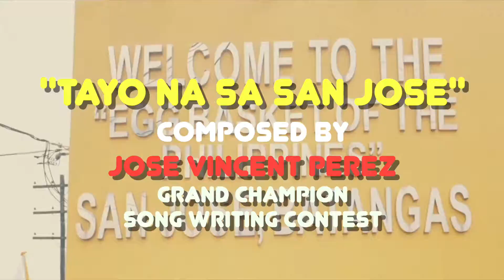JOSE VINCENT PEREZ🎸GRAND CHAMPION🎸GUITAR SOLO MTV🎸HIGHLIGHT VIDEO🎸TAYO NA SA SAN JOSE🎸YOUTUBE MUSIC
Good day guys! Enjoy watching the official MTV highlight video of winning song "TAYO NA SA SAN JOSE" composed & sung by Jose Vincent Perez (Grand Champion at San Jose, Batangas Festival Songwriting Competition)

Welcome guys to my Official YouTube Channel! This is Jose Vincent Perez, a music artist from my beautiful beloved hometown of San Jose, Batangas, Philippines.

You're all undying support to my passion & simple contents have big impact for every small progress of my Official YouTube Page.

Feeling great to all of you guys for being part of my life journeys!

Great honor to composed a song entitled "TAYO NA SA SAN JOSE" dedicated to San Jose, Batangas town progress & tourist attractions! The egg basket of the Philippines & country's largest dancing floor fountain! Filipino pride!

Thankful this song became the official soundtrack & theme song of San Jose, Batangas Tourism!

Blessed & fortunate for winning San Jose, Batangas Festival Songwriting Competition with the grace & guidance of our beloved Patron Saint Joseph!

Proud & feeling great for being part of this memorable history in San Jose, Batangas! Happy fiesta! Mabuhay ka!

Nawa'y patuloy po nating mahalin, tangkilikin, alagaan at pahalagahan ang ating ipinagmamalaki at asensong bayan ng San Jose!

Thank you very much Mayor Ben Patron, Vice Mayor Noel Virtucio, City Councilors, ma'am Christine & Co. from Tourism Office, LGU's, my fellow artists & to all my friends!

Huwag po tayong mawawalan ng pag-asa sa kabila ng mga dumarating na pagsubok sa ating buhay. Nawa'y manaig ang tibay ng ating loob at tiwala natin sa Mahal na Poong Maykapal. Manalig lang po tayo ng lubusan sa Kanya.

"TAYO NA SA SAN JOSE' is a true life story patriotic song composition based on what's happenings to people & improvements of municipality of San Jose, Batangas for its good ambience, beautiful nature, rich cultures & different sources of income. The big success of this town is truly amazing!

Thanks God for achieving my dream to composed a beautiful song for my beloved hometown & San Josenos!

Especial thanks to our OPM legend & my good friend Sir Freddie Aguilar for supporting my new released singles & to Ferry Baltazar of One Roots Records. Mabuhay ang Musikang Pilipino!

Big thanks also to all of you guys for watching the commercial ads on my YouTube videos & for listening to my song albums & singles on Spotify, YouTube Music, Apple Music, iTunes & to all music platforms & digital stores worldwide!

Maraming salamat po muli sa inyong lahat! God bless us all!

Sincerely;
Jose Vincent Perez
Guitarist Singer/Songwriter
YouTuber Philippines 🇵🇭